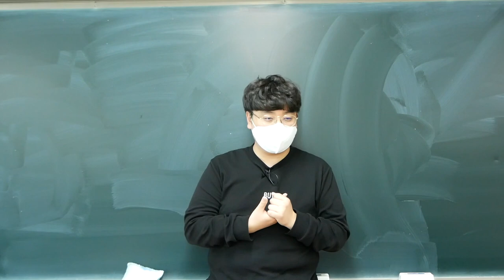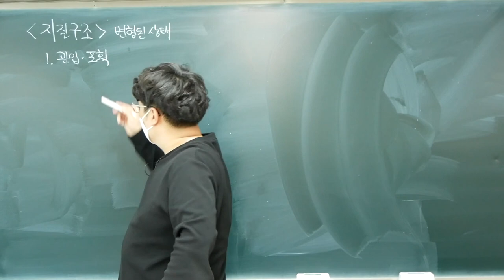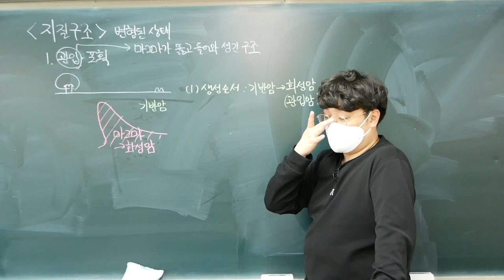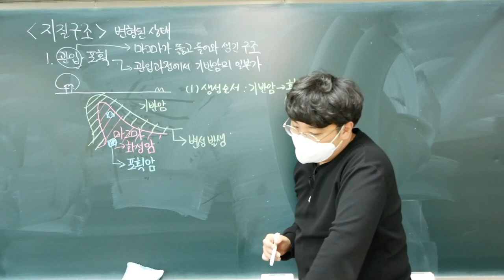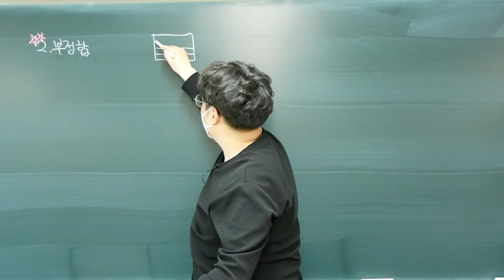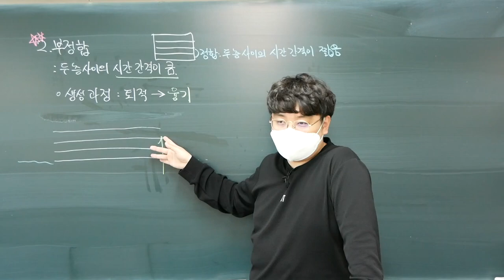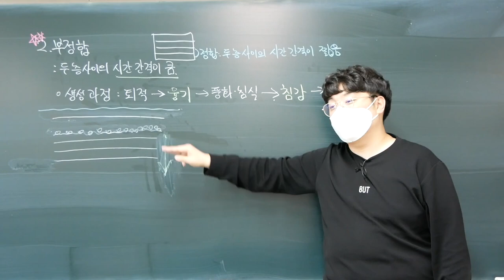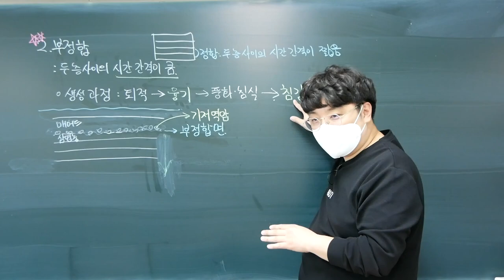[2022 지구과학1] 13강. 관입과 포획, 부정합의 형성 과정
Ⅰ-2. 지구의 역사
이번 강의에서는 관입, 포획, 부정합 구조의 형성 과정에 대해 학습합니다.